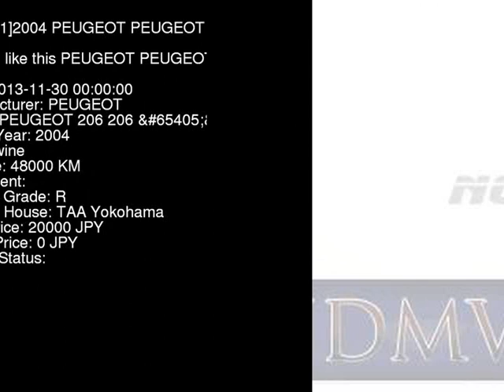2004 PEUGEOT PEUGEOT 206 206_ T1KFW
the Authority on JDMs since 2007!  . Details on this car from auction in Japan